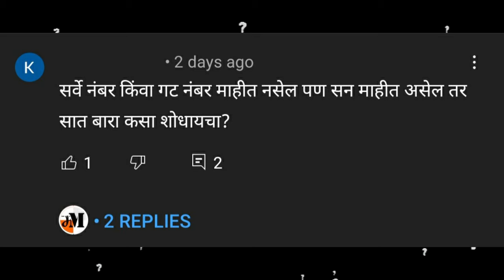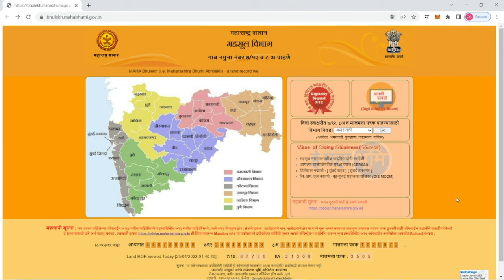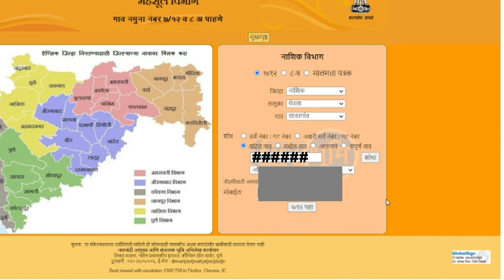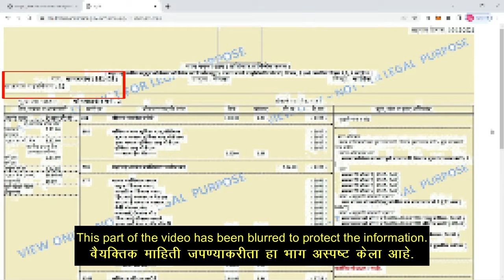नाव टाका सातबारा शोधा । how to search satbara utara by name | how to search survery number online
It is easy to find survey number of gat number of the land or property and download 7/12 extract accordingly.

जमिनीचा सर्व्हे नंबर माहिती नसेल गट नंबर माहिती नसेल तरी फक्त नावाच्या आधारे आता ते शोधणे व त्यानुसार आवश्यक तो सातबारा ऑनलाईन मिळवणे झाले अगदी सोपे.

शेअर मार्केट शिकायचे असेल किंवा ट्रेडिंग सुरु करायची असेल तर आजच स्वतः चे मोफत DEMAT Account उघडा. प्रश्न असल्यास Telegram channel वर संपर्क करा. Link to open free Demat Account with Angel One

how to download 7 12 utara in maharashtra
how to search satbara utara by name
how to search satbara utara only with name
how to search survery number online
how to search gat number online
how to search land gat number online
find survery number online
how to find survey number
how to find survey no of land
how to find property survey number
how to find property survery number on mobile
how to find your land or property survey number
how to search survey number in maharashtra
how to download digital 7/12
7/12 utara maharashtra
how to get online satbara
7/12 online
how to download old land records
marathi 7/12
mahabhulekh 7/12 utara
old 7/12 utara maharashtra
सातबारा उतारा
डिजिटल स्वाक्षरीचा सातबारा कसा काढायचा?
जुने सातबारे
ऑनलाईन सातबारा
सातबारा वरील गट नंबर ऑनलाईन कसा पहायचा
सातबारा वरील सर्वे नंबर ऑनलाईन कसा पहायचा
सातबारा गट नंबर मोबाईल मध्ये ऑनलाईन कसा पहायचा
गट नंबर कसा शोधायचा मोबाईल मध्ये ऑनलाई
ऑनलाईन सातबाराची माहिती
गट नंबर सातबारा
डिजिटल सातबारा

धन्यवाद !